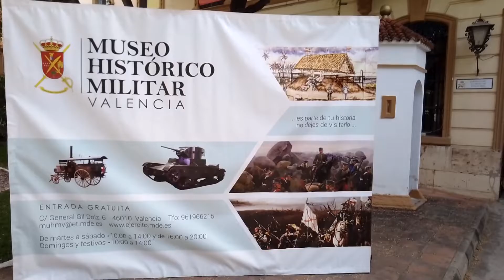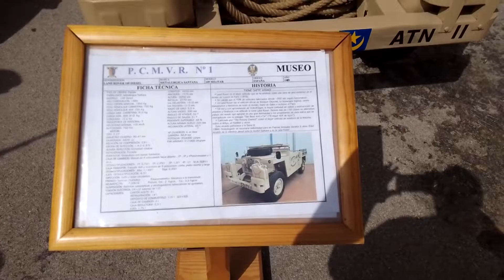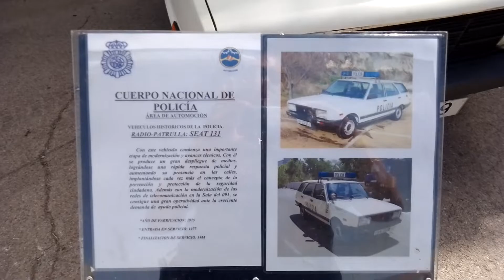MUSEO MILITAR DE VALENCIA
Jornadas de puertas abiertas en el museo militar de la Alameda de Valencia 22 / 05 /  22